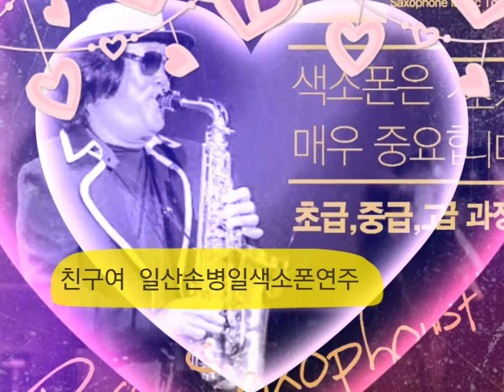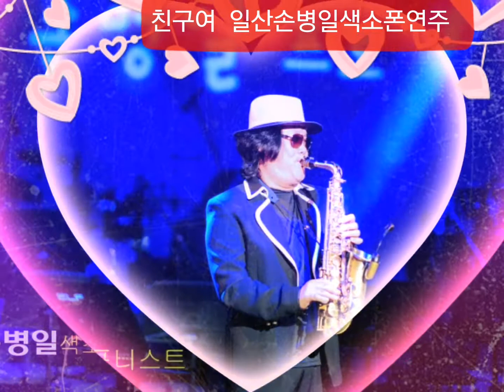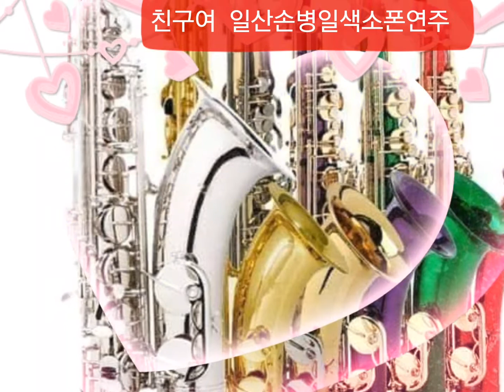친구여 일산손병일색소폰연주 010-9875-3647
밴드명을 검색해 가입할 수 있습니다.
From 손병일